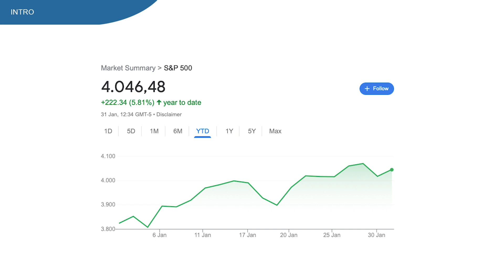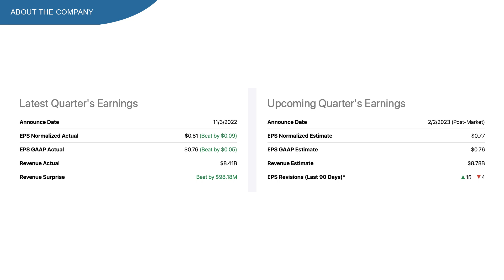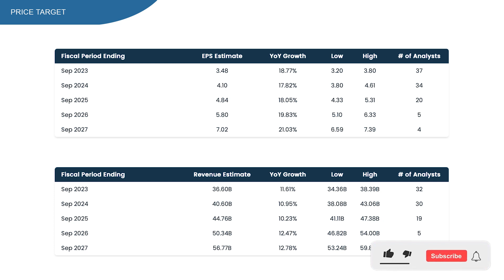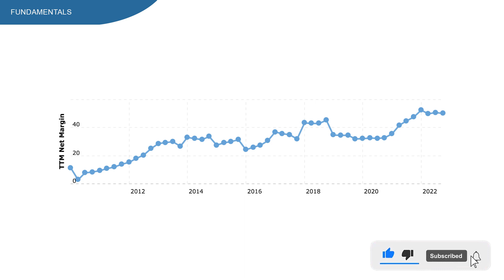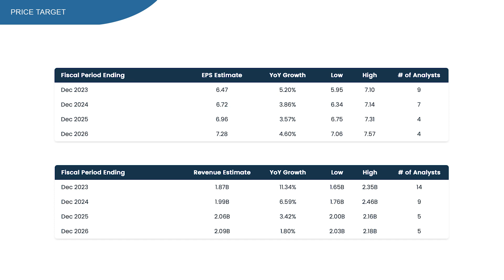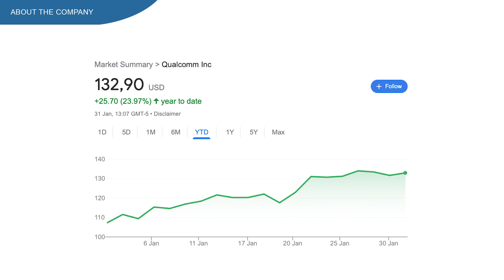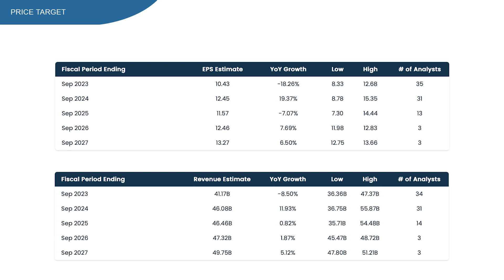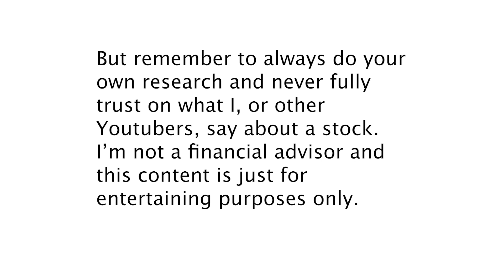Top 3 Dividend Stocks To Buy In February!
My top 3 dividend stocks to buy in February. Dividends are a great way of generating a passive income. In my opinion, these are three great stocks to buy in February.

Starbucks and Qualcomm will present quarterly results very soon and EXR will present them later this month. Let’s see what happens at these earnings.

In this video:
00:00 - Dividend stocks
00:34 - Starbucks stock
03:06 - EXR stock
06:11 - QCOM stock
08:52 - Conclusion